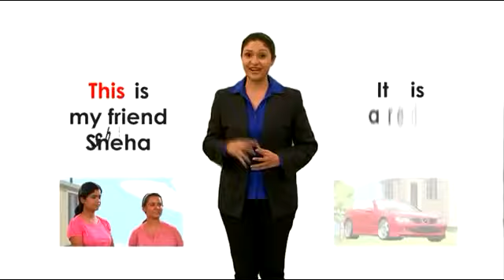Introducing a friend